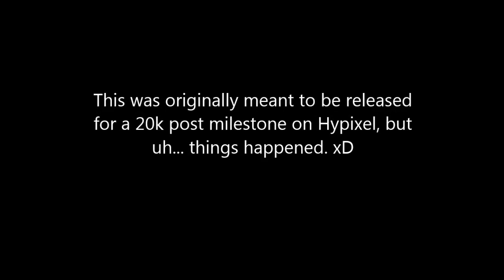(Timelapse!) Hypixel 20k artwork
Yeah, I'm only like a few months late but xd

A big chunk of the recording got the L, because... :l
Sorry that I'm still trash at editing. hehe

Song #1
She Wolf (Falling to pieces) [Nightcore]
Original song by David Guetta, ft. Sia

Song #2